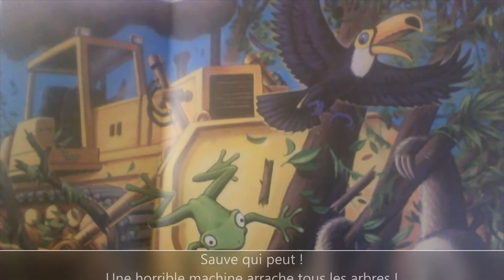Menace sur notre planète : Toco le Toucan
Que devient la forêt Amazonienne? Une histoire de Donald Grant, Editions Gallimard Jeunesse, lue par Cécilie.